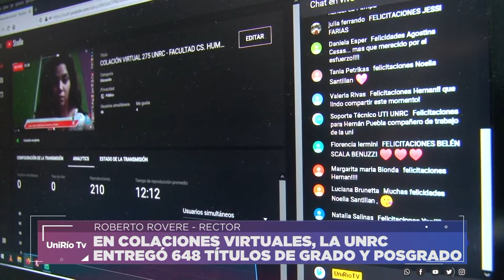LA UNRC ENTREGÓ 648 TÍTULOS DE GRADO Y POSGRADO - ROBERTO ROVERE